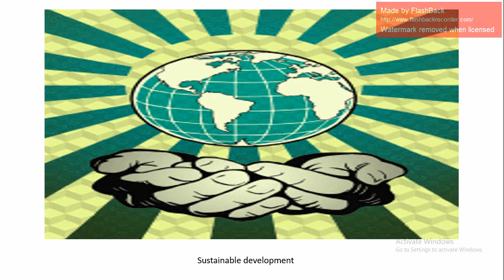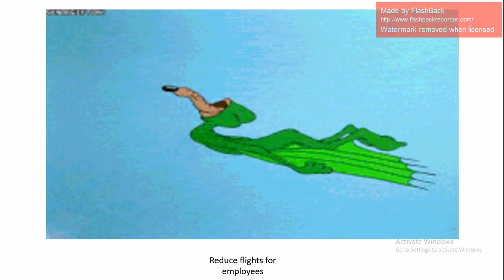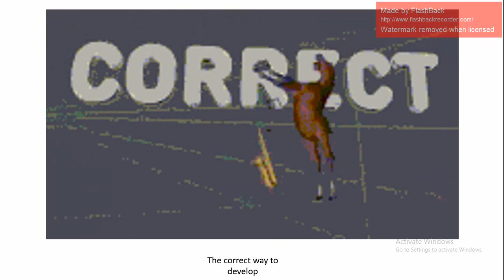Sustainability and Large Organisations - Unilever by Abdulrizaq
Key points on sustainability and large organisations for the Challenges to the planet unit, GCSE Geography, edexcel (old course, ends 2017)